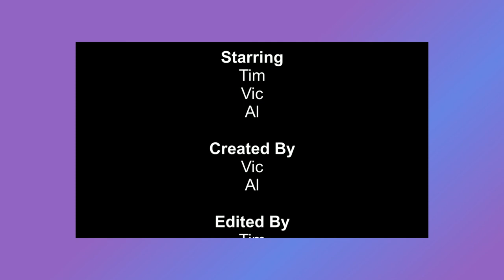7 Second Challenge - With The Backster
Today on our final episode with the Backster, we take the 7 second challenge! What is that? Well one person tells another person a challenge the must complete within 7 seconds...3 strikes and you're out!